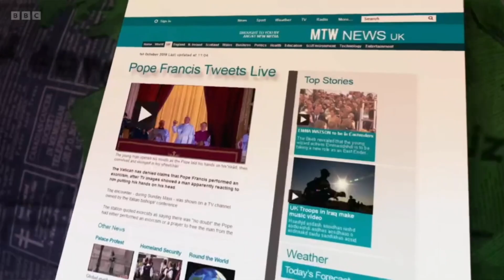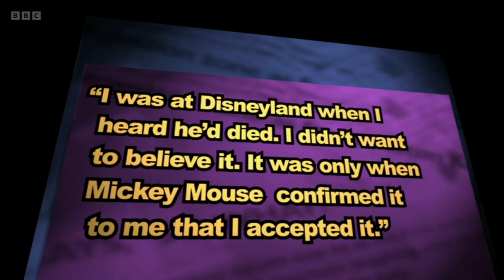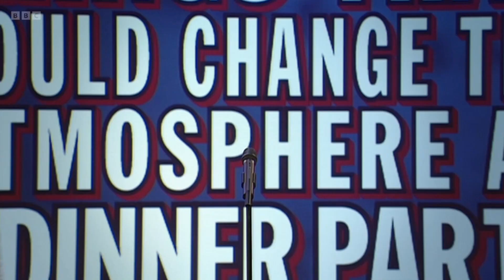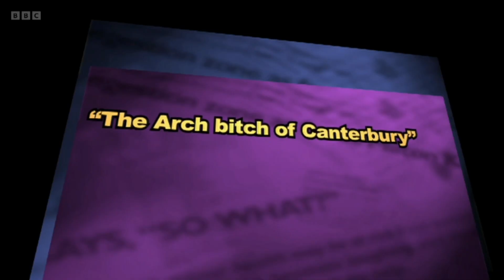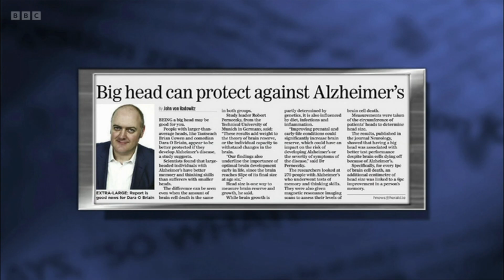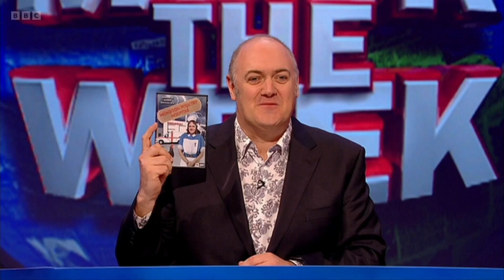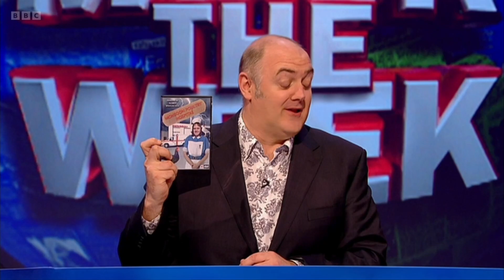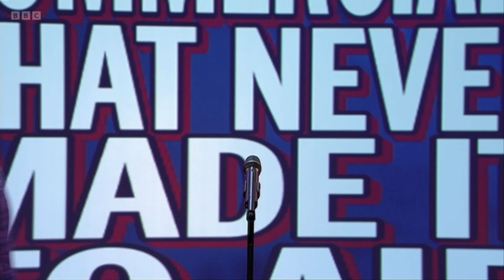Mock The Week - Ep 6: The History of.... Part 1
In the first of two special episodes commemorating the end of the long-running topical comedy series, a chance to see some of the very finest moments from the first half of its 17-year history.